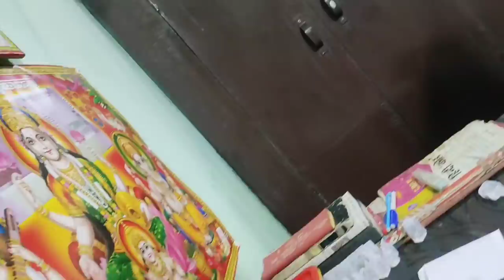Virat Ko Lekar ja Rahe Hai Bazar | Love marraige couple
born baby
daily vlog video
daily vlog
vlog video
vlog
Love
lovestory
couplegoal
reallovestory
lovemarriagestory
lovemarriagecouplevlog
lovemarriagecouple
lovemarriage
ourlovestory
lovegoal
Sunil guriya vlogs
Sunil gudiya k video
lovestoryvideo
hindi
Patna vlog
Bihar vlogs
Bihar vlog video
couple life
couple life
life
Vlog video
Couple shorts
couple short
Couple vlogs
love marrage
love marrage video
love story